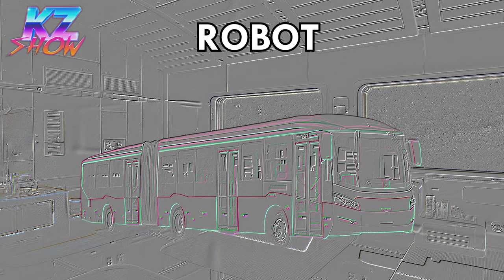10 "Bus Horn" Sound Variations in 61 Seconds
BUS HORN in 61 Seconds